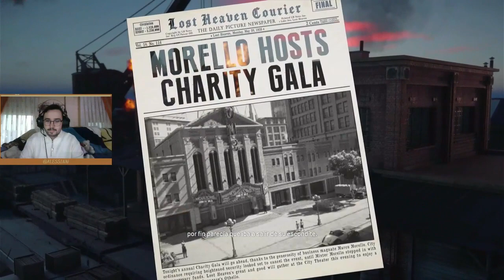GUERRA entre MAFIAS ⛈️⚔️ - Mafia: Edición Definitiva #3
Tercer vídeo de Mafia 1, tremendo juegazo. Es un poco más corto que los dos anteriores porque jugué durante menos rato, no os preocupéis, en el siguiente y ÚLTIMO, se compensará, durará más. Tras la mala racha de la familia Salieri en el anterior vídeo, viene una época más próspera y una época donde comienza la guerra de mafias como tal, vamos a por Morello y sus pilares fundamentales, se pone seria la cosa. Hay traiciones de nuevo, hay personas importantes al borde de la muerte, hay tiroteos a porrón y hay mucha, mucha tensión. Es el principio del final.

Marcas de tiempo:
0:00 - Un Gran Acuerdo
13:31 - Intermezzo
16:00 - Bon Appétit
30:51 - Feliz Cumpleaños
46:31 - Tienes Suerte...
1:06:41 - La Crème de la Crème (Despedida)